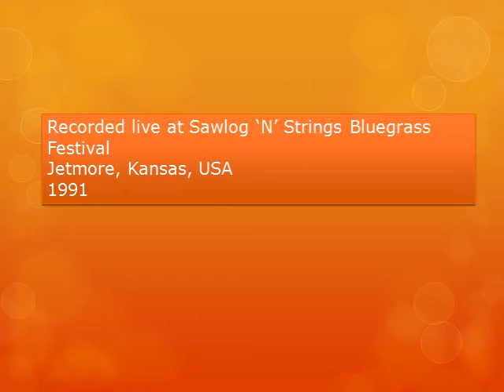Red Wing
A bad recording of a good song: this is from the infamous cow pasture session. It was recorded live in a field in Kansas with a thunderstorm brewing. The wind is blowing away big sections and the weather making our instruments go out of tune - the good old days!